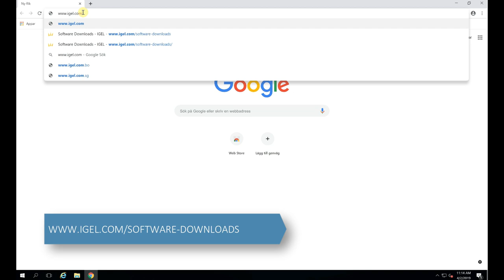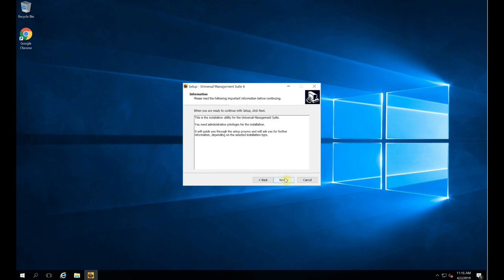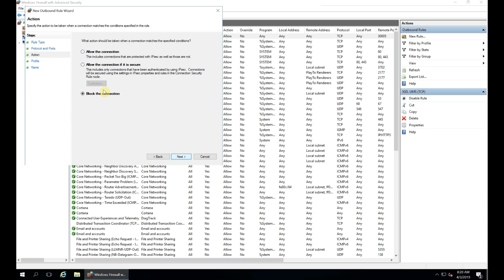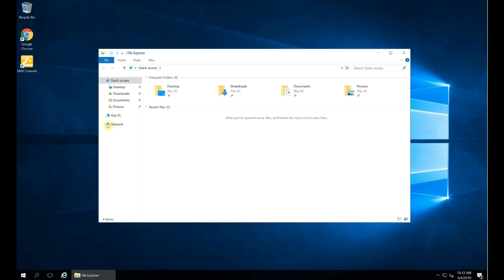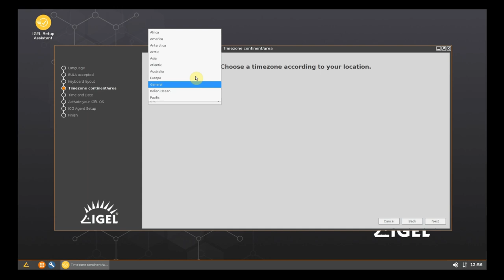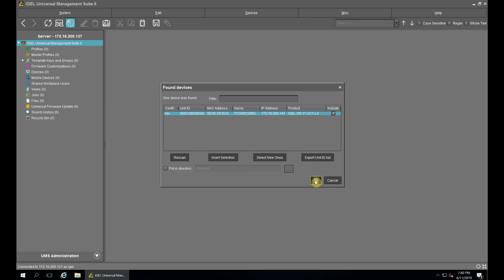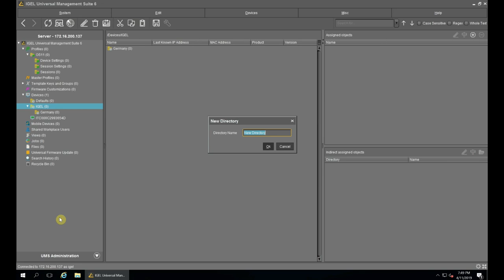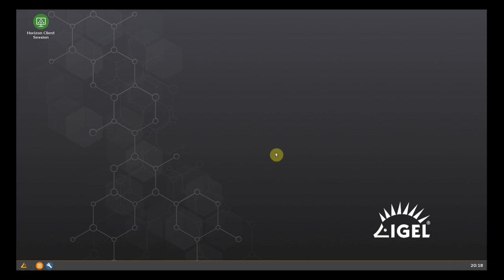IGEL Step-by-Step Getting Started Guide - How to Video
In this video you learn how to download and install the IGEL software suite.

Created by Mattias Jacobsson, SE at IGEL.